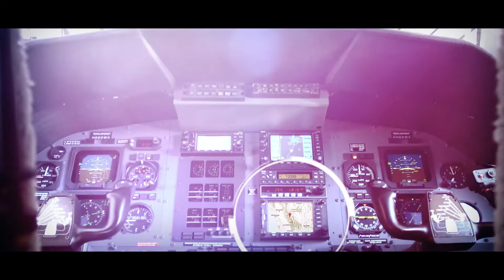FLYING INTO MAMMOTH!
Flying Into Mammoth Mountain For A Day of Skiing

Filmed by: Emmitt Burk & Evan Nicolini (Gopro Hero 5/Karma Grip)

Edited by: Evan Nicolini